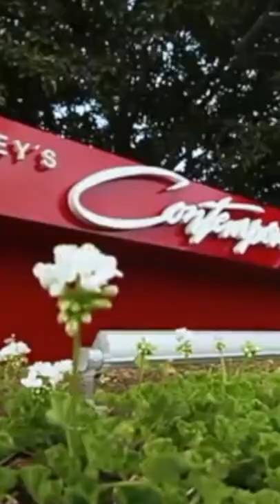A Disney Cast Member Broke My Heart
VIDEO SOURCE

All opinions expressed are those of Epic Diz and do not reflect the views of The Walt Disney Company.